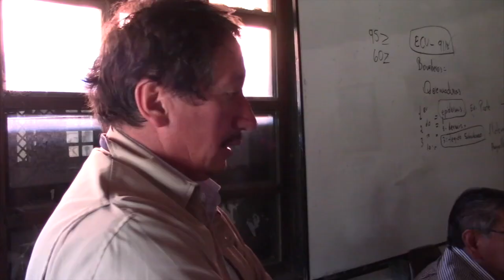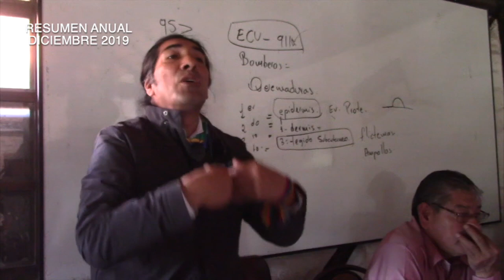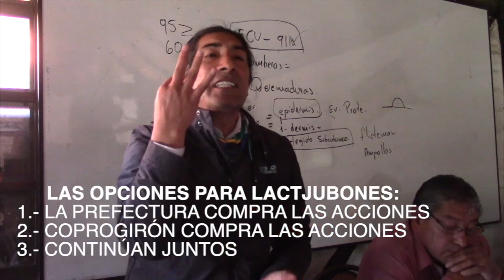Resumen Girón 2019, diciembre.